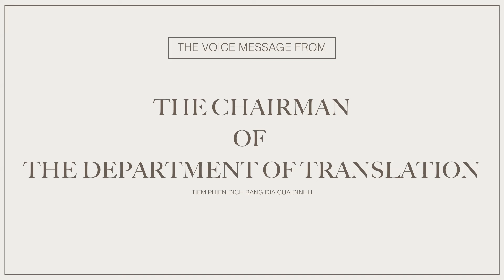bạn vừa nhận được tin nhắn thoại từ chủ tịch phòng ban dịch thuật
Nếu mọi người yêu quý Dinhhh và những bản dịch của mình, mọi người có thể donate tại:
NH: Agribank
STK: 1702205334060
Mình rất trân trọng tấm lòng của mọi người :3